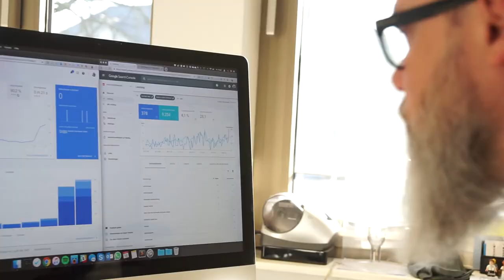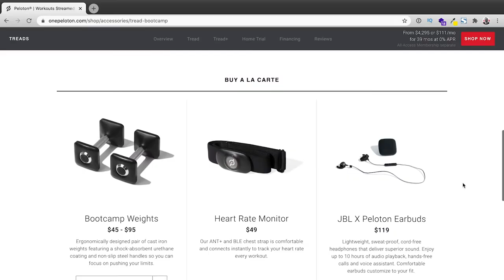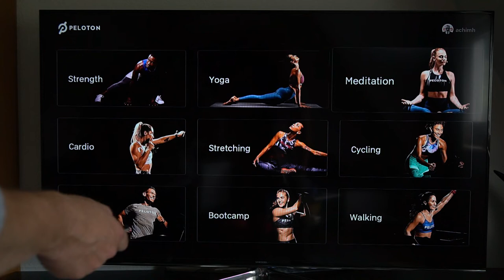Peloton - Der Dienst erklärt | Zubehör, Möglichkeiten und meine Meinung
In diesem Video geht es um mehr als das Peloton Bike, sondern um den Dienst drumherum. Denn der bietet so viele Möglichkeiten um Sport zu machen und genau dafür bietet Peloton in den USA auch extra Zubehör an.

0:00 Intro
0:25 Peloton Digital
0:45 Bodensportarten
1:03 Peloton Zubehör aus den USA
1:15 Peloton Yoga Blöcke und Strap
1:41 Peloton auf dem Smartphone
2:04 Peloton auf dem SmartTV
2:20 Peloton auf dem Tablet
2:51 Peloton auf dem Laptop
3:08 Fazit

Hier die Links zu dem von mir genutzten Zubehör aus diesem und anderen Peloton Videos und

🛍 Plantronics BACKBEAT FIT 3100
🛍 Rosti Mepal Sporttrinkflasche
🛍 Apple Watch Series 3
🛍 AVM FRITZ!WLAN Mesh Repeater 2400